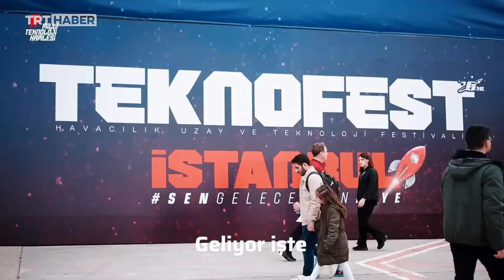TEKNOFEST'in "Tam Bağımsız Türkiye Marşı"nın klibi yayınlandı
Dünyanın en büyük havacılık, uzay ve teknoloji festivali TEKNOFEST'in "Tam Bağımsız Türkiye Marşı"nın klibi yayınlandı.